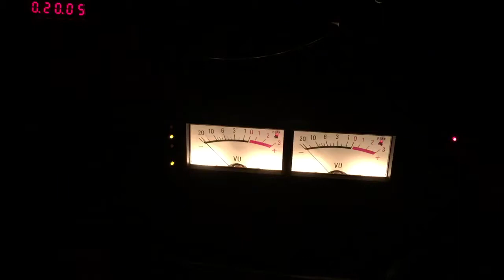TONIGHT / West side story - Oscar Peterson Trio 4T 7.5ips reel to reel Otari MX5050 Dan D Agostino